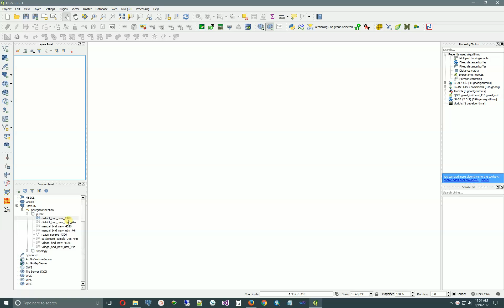QGIS - OpenStreetMap - Download OpenStreetMap (OSM ) data